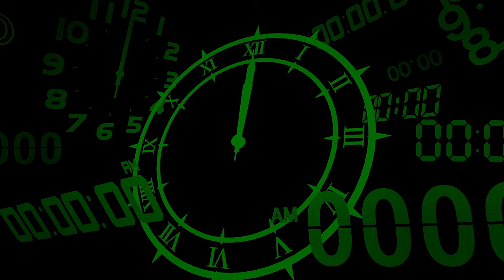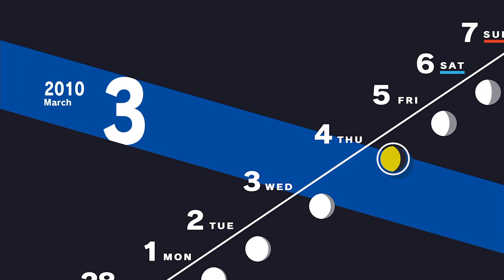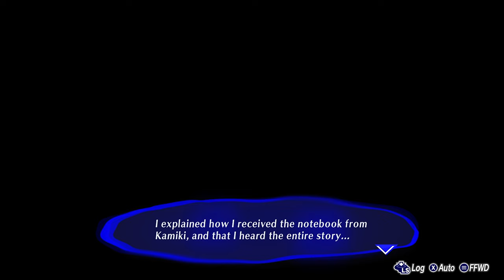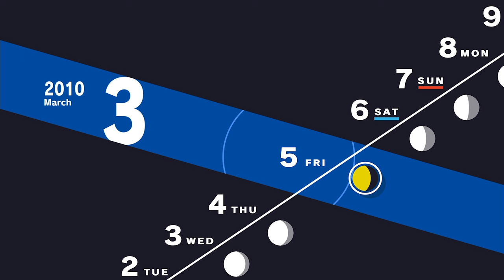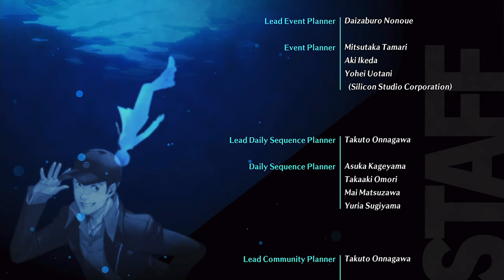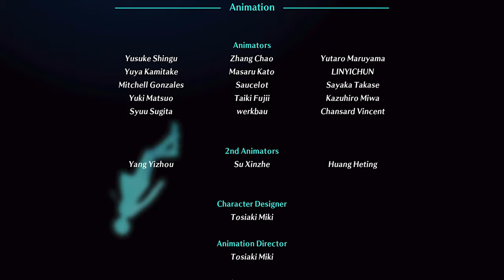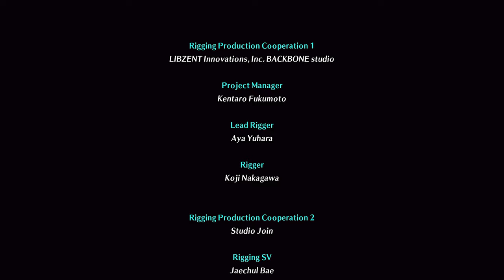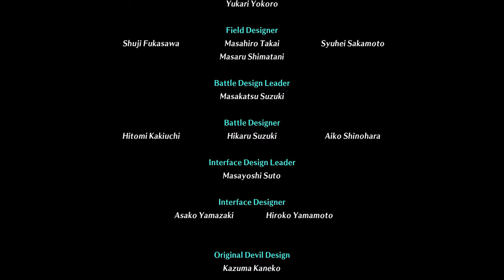Persona 3 Reload [Part 82: 1/31-3/5 Memories of You ~Finale~] (No Commentary)